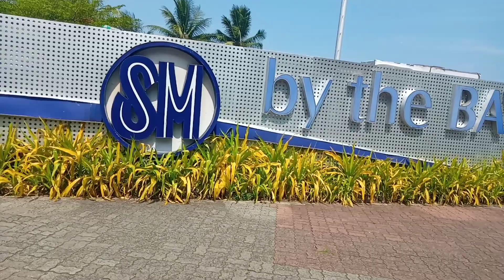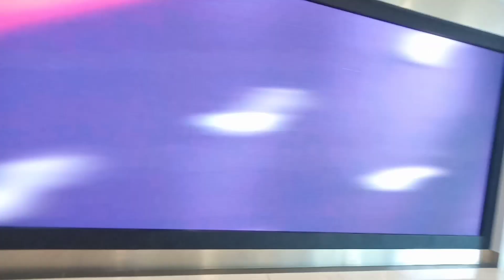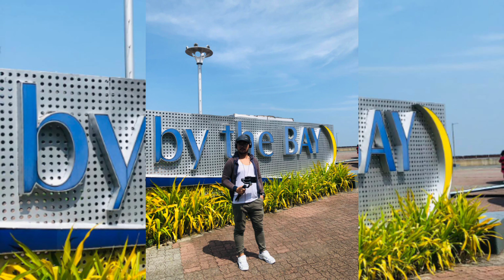MALL OF ASIA (BY THE BAY)2023